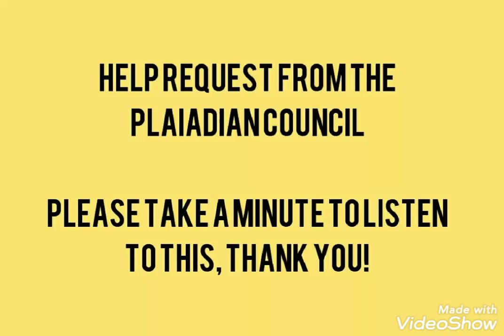Help request from the Pleiadian Council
It was very difficult for me to channel this message. For me it was more important to give this message to you than having a video perfectly done. I hope you will appreciate it.
Thank you in advance for your support, Pleiadian Empress

Welcome to Starseed Kingdom Official Channel!
I decided to share my experience and the messages I receive from the Universe to do my own part in uplifting Humanity as a Starseed. I Wish to help you expand your own connection to Source. Use your own intuition to understand if a specific message is eventually related to you. Do not try to fit in at any cost. Remember my videos are only related to my own personal experience and you're always responsible for every single choice you make for yourself.

I'm totally devoted to my mission on Earth and because of this - right now - I do not have a job. If you are inclined to help me grow this Channel you can:

I am grateful for any kind of support!!!